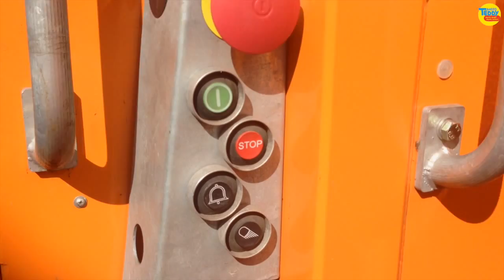Tobi testet Fahrzeuge - Müllauto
Tobi aus der Radio TEDDY-Morgenshow hat eine Woche lang die verschiedensten Fahrzeuge getestet. Wie fährt sich ein Feuerwehrauto oder was muss man beim Zugfahren beachten? Das erfährst du jetzt bei uns.